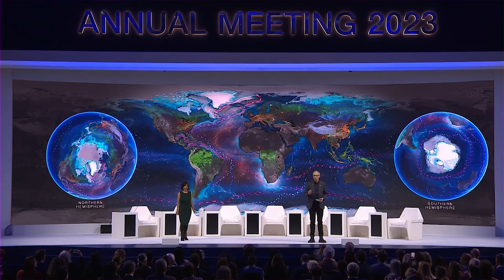The Global Commission on the Economics of Water: Turning the tide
A UN 2023 Water Conference talk show about the main messages of the Commission’s report “Turning the Tide: A Call to Collective Action” arguing that the looming water crisis means humankind needs to value and manage the global water cycle as a global common good. It will also serve as a preview of the next phase of the Commission’s work, in which it will engage stakeholders through Societal Dialogues. With Co-chairs: Mariana Mazzucato (Professor in the Economics of Innovation and Public Value at University College London, and Founding Director of the UCL Institute for Innovation and Public Purpose), Ngozi Okonjo-Iweala (Director-General of the World Trade Organization), Johan Rockström (Director of the Potsdam Institute for Climate Impact  Research). Commissioners, Arunabha Ghosh (Council of Energy, Environment and Water, New Delhi), Maria Fernanda Espinosa, (Former President of the UN General Assembly, Former Foreign Minister of Ecuador), Yvonne Aki-Sawyer (Mayor of the City of Freetown, Sierra Leone). Invited Guests: Myrna Cunningham (Miskito leader, Nicaragua; Chair of the Guiding Committee of Pawanka Fund, Vice-President of the Fund for the Development of Indigenous Peoples of Latin America and the Caribbean (FILAC), Claudia Sadoff (Executive Managing Director CGIAR), Jehanne Fabre (Sustainability, Water Director, Danone) and Joshua Newton (Independent consultant on global water political processes, governance and stakeholder engagement. Founder, Josh's Water Jobs.) Hosted by  Shakuntala Santhiran (Shaks).